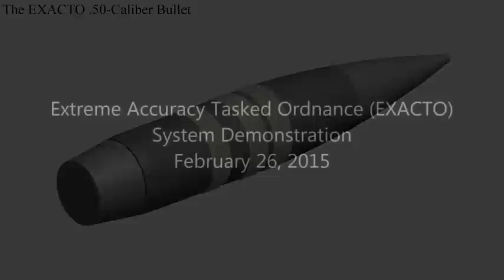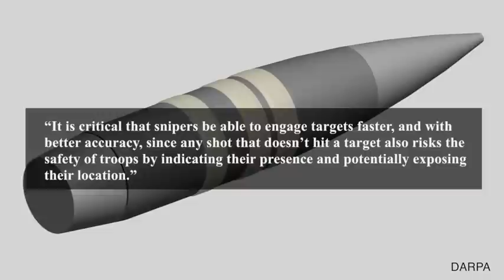US Military Testing self-guided Bullet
DARPA - The U.S. military has passed a key milestone in creating self-steering bullets. Using technology developed by the Defense Advanced Research Projects Agency (DARPA), experienced and novice shooters alike demonstrated that they could hit moving targets during a series of tests in February, agency officials announced April 27, 2015. Military snipers are often faced with having to hit moving targets in difficult conditions, such as high winds or dusty terrain like that found in Afghanistan.

DARPA's Extreme Accuracy Tasked Ordnance (EXACTO) program was designed to increase snipers' accuracy in these situations, by improving their range and reducing the time required to hit a target.

A video released by DARPA shows how the system uses real-time optical guidance to steer the ammunition to a moving or accelerating target, regardless of weather and other forms of interference.

In the video, an expert shooter fires at a moving target, and the self-steering bullet corrects its course to hit the target. Then, an untrained person who has never used a sniper rifle before takes aim at the moving target and the bullet still finds its mark.

"True to DARPA’s mission, EXACTO has demonstrated what was once thought impossible: the continuous guidance of a small-caliber bullet to target," DARPA Program Manager Jerome Dunn said in a statement. "This live-fire demonstration from a standard rifle showed that EXACTO is able to hit moving and evading targets with extreme accuracy at sniper ranges unachievable with traditional rounds."

Dunn added that achieving the self-steering capabilities with a small, .50-caliber weapon was a "major breakthrough," which would make it possible to expand the system to all calibers.